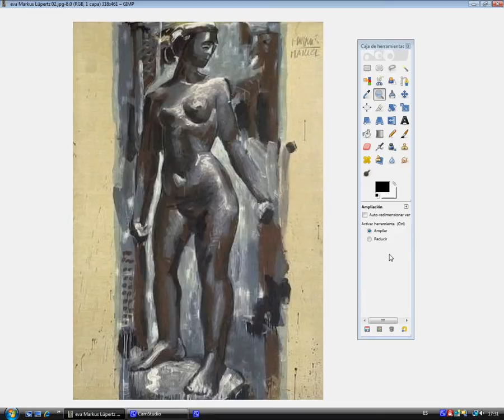Markus Lüpertz zweimal korrigiert / Markus Lüpertz corregido dos veces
Wenn Eva die erste Frau war, warum hat sie Bauchnabel?